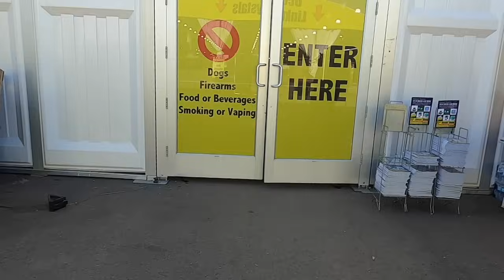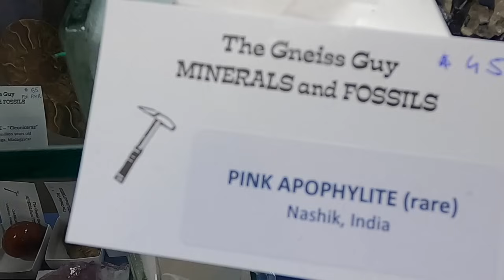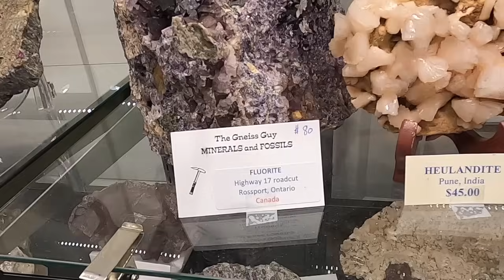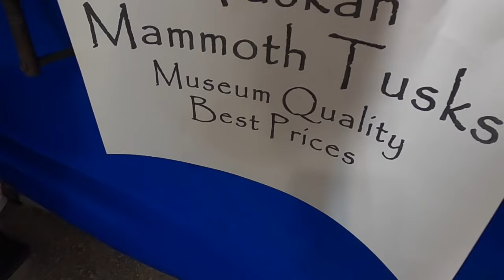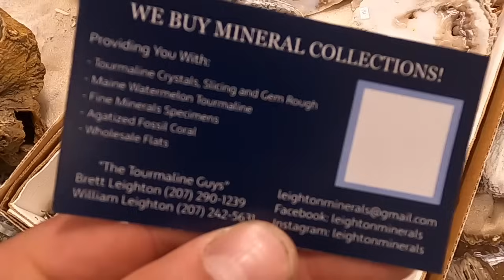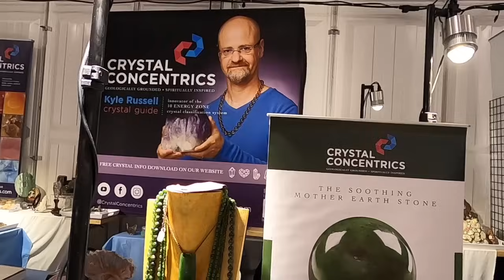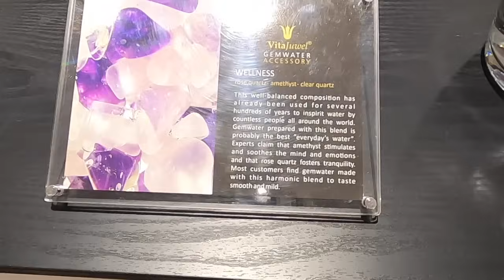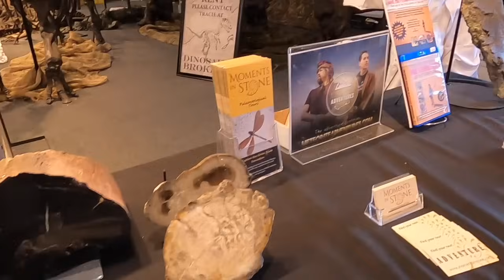Tucson Gem and Mineral 2020 22nd Street Show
This was the first footage I took of TG&MS 2020 so the beginning isn't the best and the focus was off at times but now I am warmed up and ready to do my best for the rest of my TG&MS 2020 series
In this video I try to share some of the goodies at the 22nd street show which is one of the larger inside venues during TG&M 2020
Last year me and my film crew were kicked out of the venue before we even had a chance to film so it was a blessing to get some footage this year
needles to say it would take HOURS to film every booth and vendor at 22nd st so I did my best to film what I could over the time I spent there
If there is anything anyone would like me to go back and see feel free to let me know and I will do my best :)